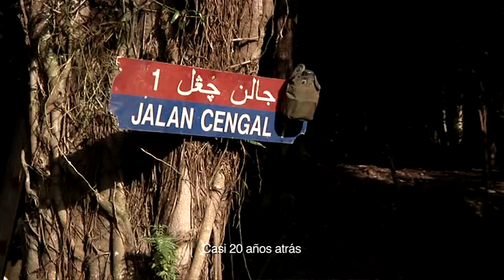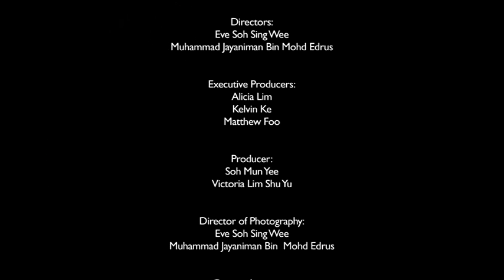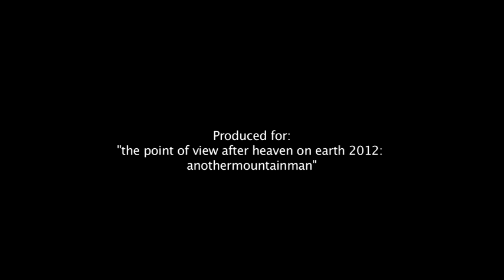Transcendence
"Transendence -- After Heaven on Earth" (2012)
Directores: Eve Soh Sing Wee y Muhammad Jayaniman Bin Mohd Edrus
Representando al Nanyang Academy of Fine Arts de Singapur
Premio al mejor video sobre diversidad cultural en el Festival Video Babel 2012. Entregado por el Centro Guaman Poma de Ayala del Cusco.